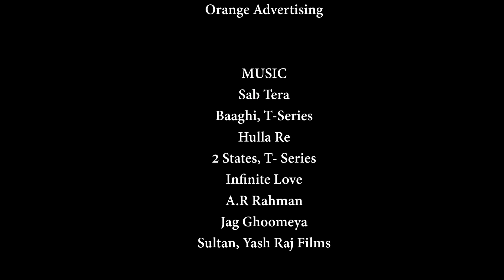Love by Chance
Celebrate love this monsoon with Geetika & Manoj.
Witness a story of chance. A story of fun, laughter and happily ever after.

Concept - Anunoy Biswas
Photography - Anirban Roy and Anunoy Biswas
Directed by - Anunoy Biswas
Location - Pune